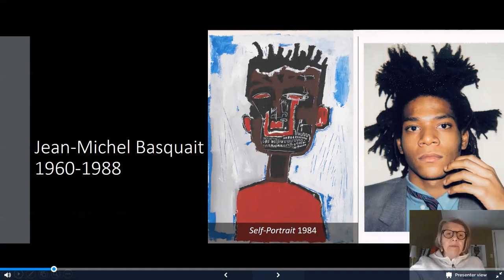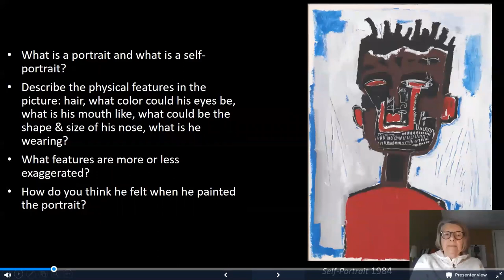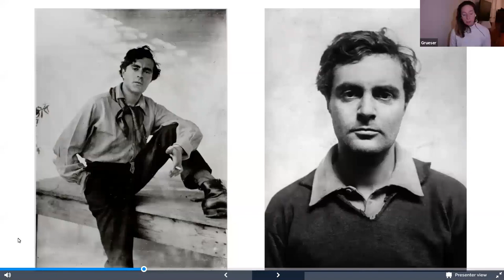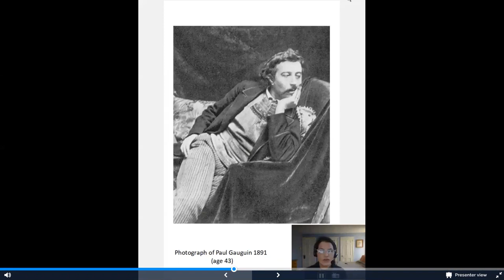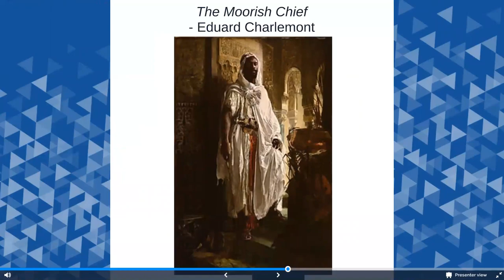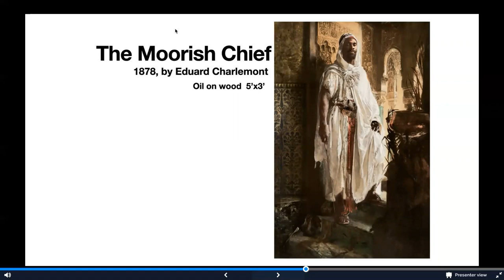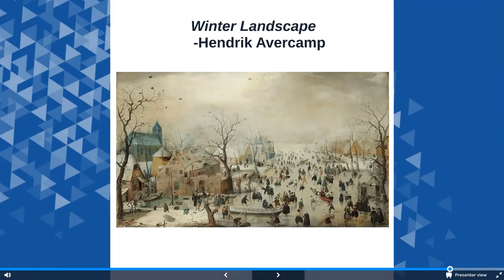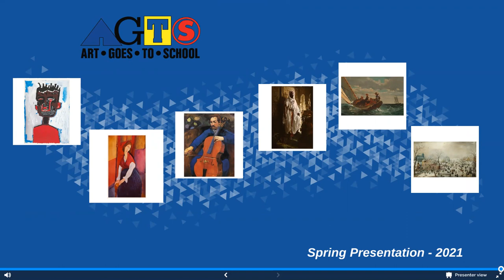AGTS Spring 2021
Volunteers present 6 artworks as part of their work for Art Goes To School of Delaware Valley